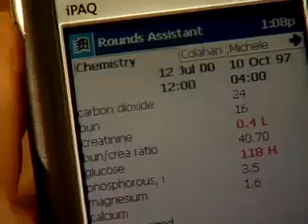Cisco - Wireless Training Video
Funny video used for internal training at Cisco.  The basics of wireless.  Shot a few years ago but still pretty cool.  Created early 2000s.